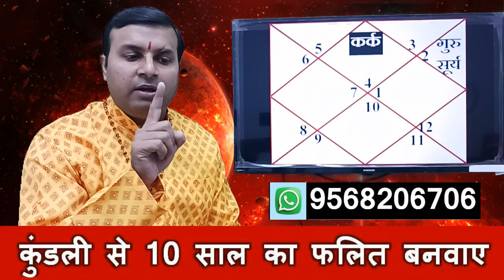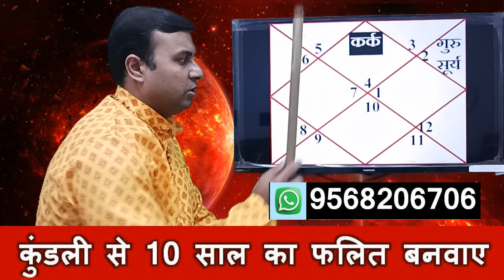कर्क राशि (Kark) Cancer | गुरु अस्त मई 2024 | Jupiter Combust 2024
गुरु अस्त 30 दिनो के लिए ,कैसा होगा कर्क राशि के जातक पर प्रभाव ,इस दौरान क्या करे क्या ना करे,इसको विस्तार से विडियो में बताया गया है,
Jupiter Combust 07 May 2024 to 06 June 2024 days and its effect on Cancer Sign, Jupiter Transit 2024